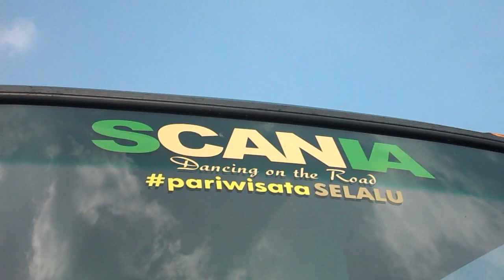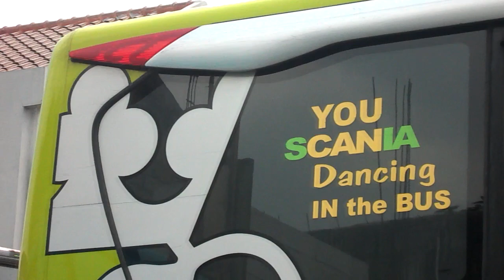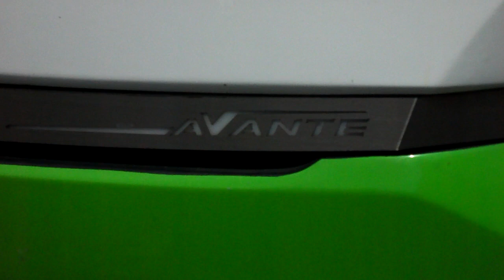Ada AVANTE MAJU LANCAR & Rejeki Transport SCANIA loh!!!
suasana H-7 suasana Mudik di terminal larangan,
Ada Armada bantuan Maju Lancar. yaitu Po. Rejeki Transport
Po asal Yogyakarta ini Menjadi armada bantuan untuk Po. Maju Lancar
menggunakan chasiss/mesin SCANIA K310ib berbody SHD buatan Karoseri Adiputro